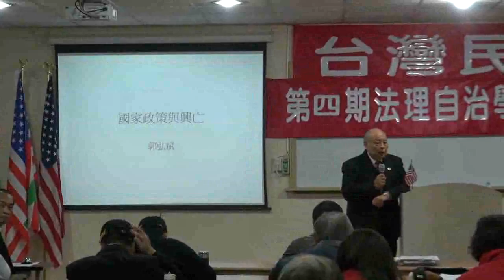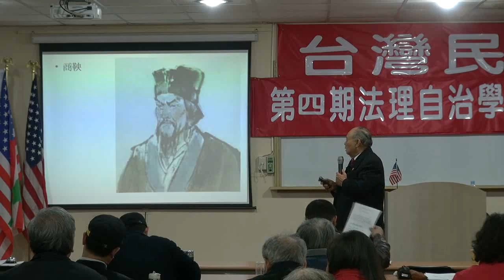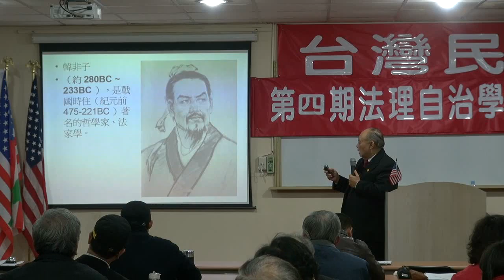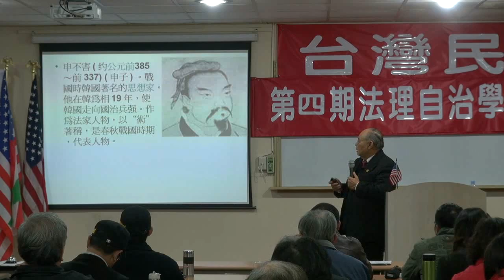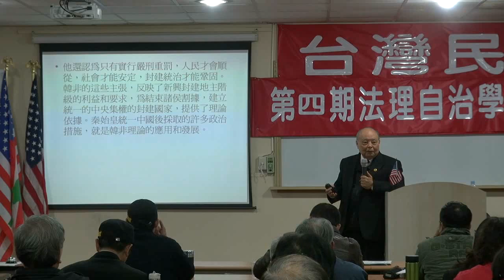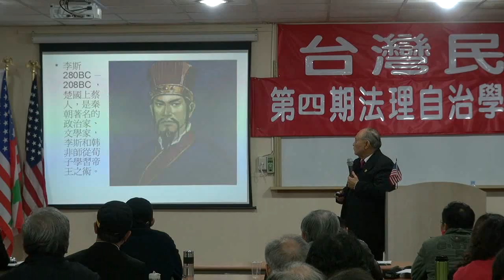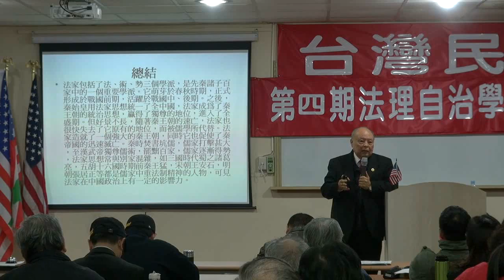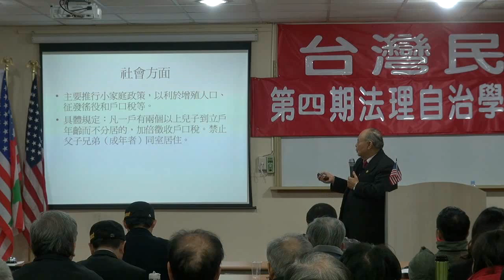120310-7-國家政策與興亡-郭弘斌-台灣民政府第四期高級行政參議班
國家政策與興亡-郭弘斌-台灣民政府第四期高級行政參議班